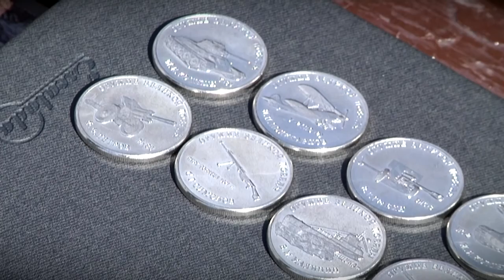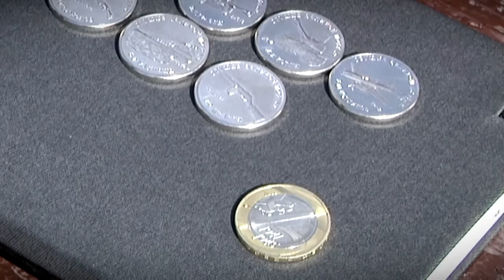Как сохраняется память о Великой Победе в условиях пандемии